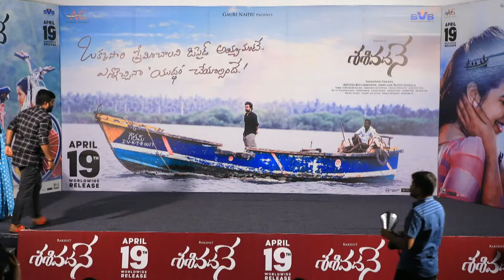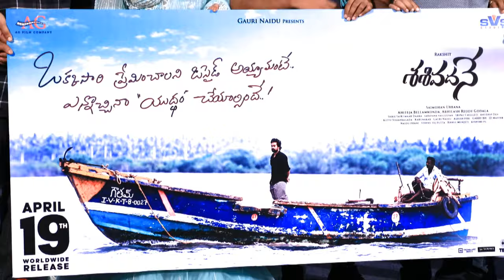Sasivadane Movie Press Meet LIVE | Rakshit Atluri | Komalee Prasad | YouWe Media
Watch! Sasivadane Movie Press Meet LIVE on YouWe Media Channel.

Movie Details:
Movie: Sasivadane
Banner: AG Film Company
Presented by Gauri Naidu
Starring: Rakshit Atluri & Komalee
Written & Directed by: SaiMohan Ubbana
Produced By: Ahiteja Bellamkonda , Abhilash Reddy Godala
Executive Producer: Sripal Cholleti
Background score: Anudeep Dev
Cinematography: Shrie SaiKumaar Daara
Editor: Garry BH
Choreographer - JD
Costume Designer: Gauri Naidu
Production By: AG Film Company
CEO: Ashish Peri
PRO: Naidu - Phani
Marketing : Cross Clicks Marketing Agency